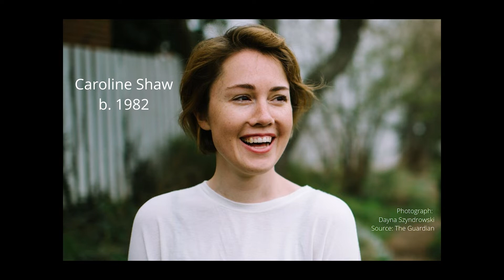Willy Street Chamber Players: 2021 Community Connect Virtual Concert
Willy Street Chamber Players
Paran Amirinazari: Violin and Artistic Director
Eleanor Bartsch: Violin
Kaleigh Acord: Viola
Mark Bridges: Cello
Lindsey Crabb: Cello

Recorded at Garver Feed Mill-Canvas Gallery

Concert Program:

Jessie Montgomery
(b. 1981)
Strum (2006)
Bartsch, Amirinazari, Acord, Crabb

Javier Alvarez
 (b. 1956)
 Metro Chabacano (1991)
Bartsch, Amirinazari, Acord, Bridges

Carlos Simon
 (b. 1986)
 Warmth from Other Suns (2020)
1. Rays of Light
2. Flight
3. Settle
Amirinazari, Bartsch, Acord, Bridges

Gabriela Lena Frank
 (b. 1972)
 Selections from "Q
uijotadas"
(2007)
1.
Alborada

2.
Seguidilla para La Mancha

Caroline Shaw
(b. 1982)